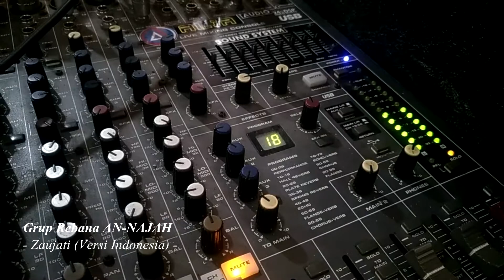ZAUJATI (Versi Indonesia) // Grup Rebana AN-NAJAH // Voc. Nadhira Zulfa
Segala kekurangan .. mohon dima'afkan ..